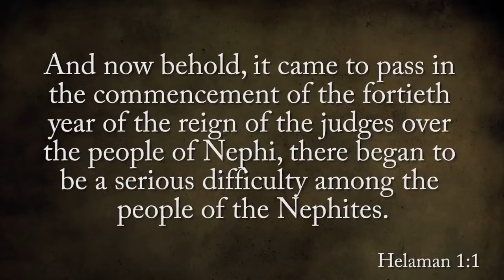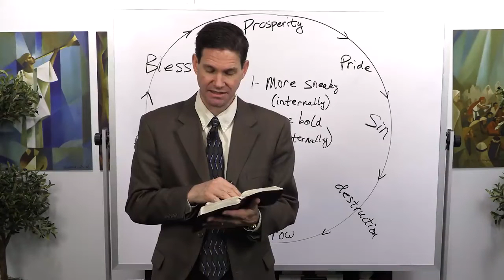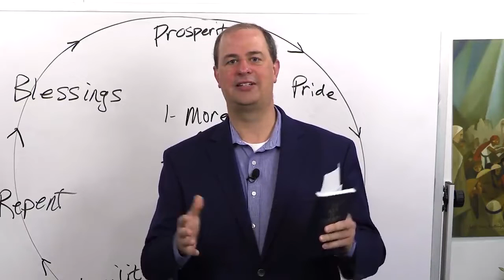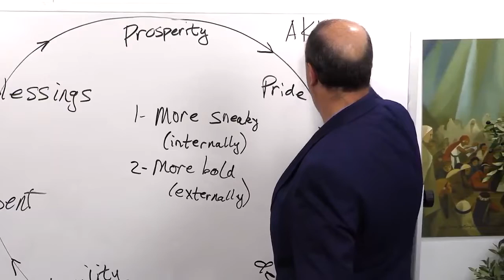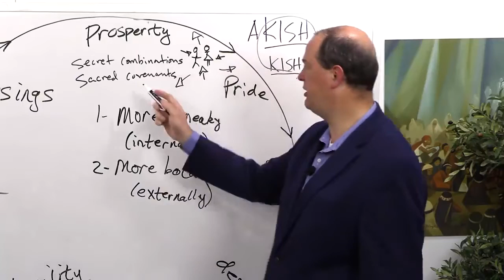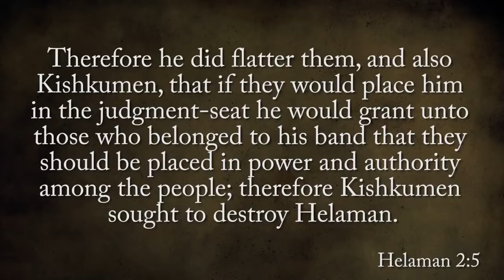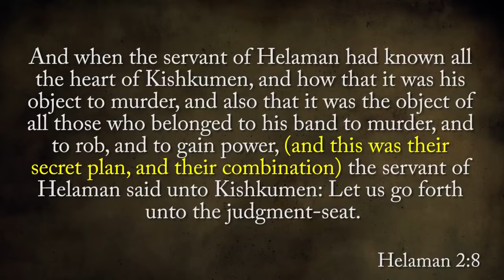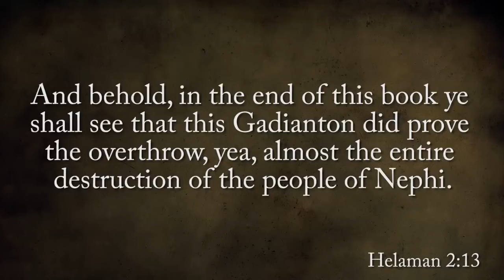Political Contention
Tyler Griffin and Taylor Halverson discuss Political Contention